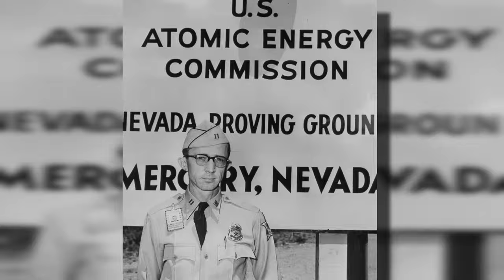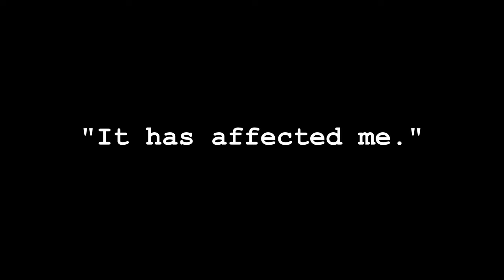The Atomic Soldiers | American soldiers irradiated by fallout of Nuclear Age war games | HIH Ep. 16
HISTORY DOCUMENTARY

During the Atomic Age following World War II when new, emerging superpowers were testing apocalyptic nuclear weapons, governments were preparing themselves as well as their military for the unimaginable scenario that is nuclear warfare. Numerous US military operations took place in nuclear testing sites abroad as well as on American soil. Pitting US servicemen against these weapons in the field, the US military conducted live-fire nuclear war games, the goal being to understand the physical and psychological effects of nuclear weapons on infantry during a large-scale, American invasion scenario.

The majority of these military servicemen had no idea what they were about to experience until just moments before it happened. This was the ordeal of who in time, would come to be known as The Atomic Soldiers - a true Horror in History.

SPECIAL THANKS to all the talented musical artists who set the mood for our videos!

Rift
Inferno

Oliver Michael
Witness - Extended Version

Ian Post
Lamentation

Theatre of Delays
Outer Limits

SPECIAL THANKS to the Atomic Tests Channel YouTube for providing the great archived nuclear test footage in the episode. For more awesome atomic videos, be sure to check out their channel!